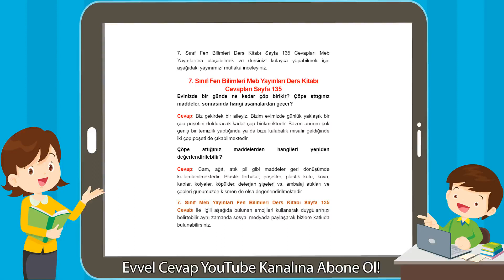7. Sınıf Fen Bilimleri Meb Yayınları Ders Kitabı Cevapları Sayfa 135